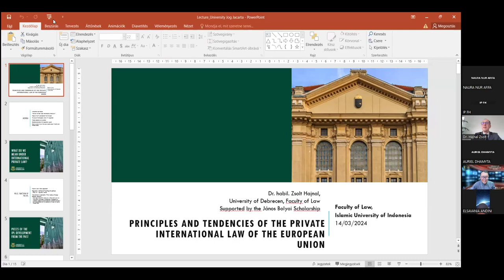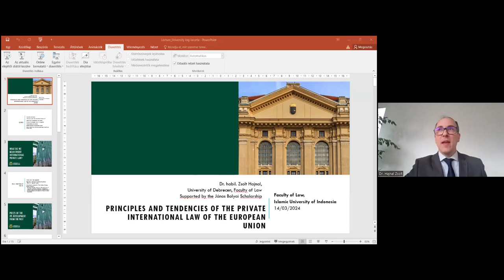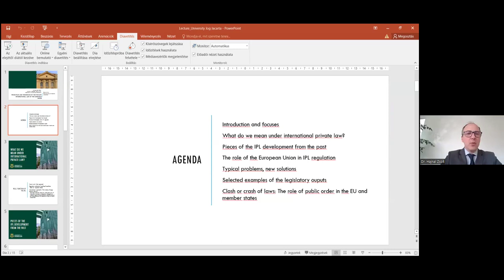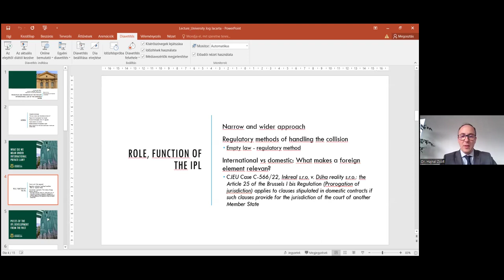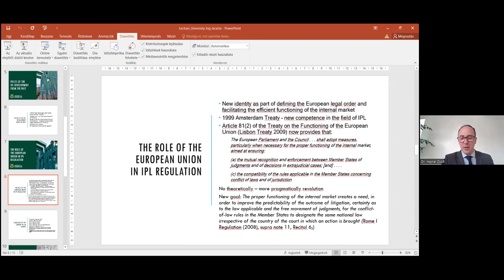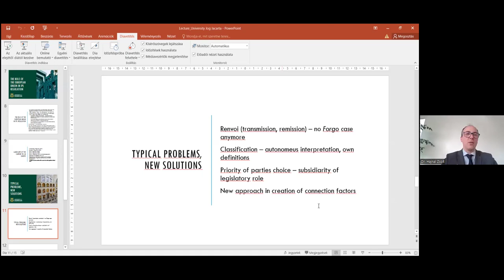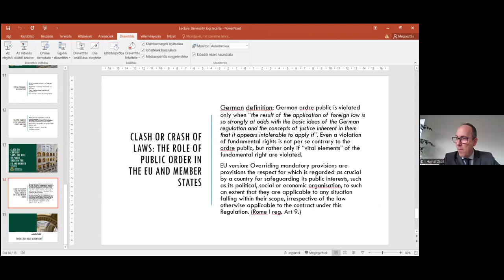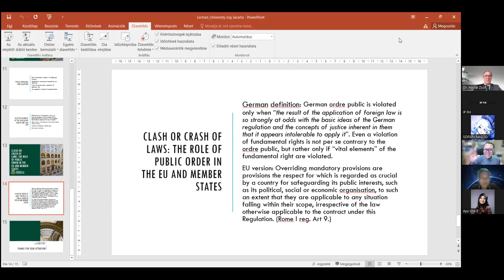INTERNATIONAL GUEST LECTURE - DR. ZSOLT HAJNAL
The Undergraduate Study Program in Law, Faculty of Law, Universitas Islam Indonesia Presents:

INTERNATIONAL GUEST LECTURE
Principles and Tendencies of the Private International Law of the European Union

Keynote Speaker:
Dr. Zsolt Hajnal

Save the date!  : Thursday, 14th March 2024
Time : 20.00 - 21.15 IWT (WIB)

Video Kegiatan/Acara Fakultas Hukum UII
Universitas Islam Indonesia
Fakultas Hukum
Jl. Kaliurang KM. 14,5 Sleman Yogyakarta 55584
Telepon: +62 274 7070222 ext.